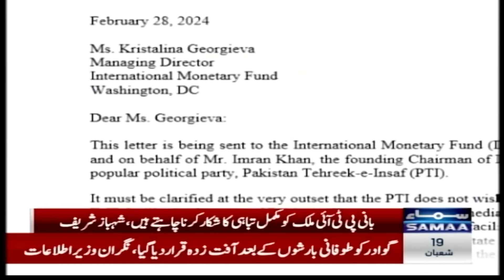What Happened When Nawaz Sharif Enter In Assembly And Reached Near To Asif Zardari |Shocking Moments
What Happened When Nawaz Sharif Enter In Assembly And Reached Near To Asif Zardari |Shocking Moments | National Assembly Session | SAMAA TV

MQM-P to vote for coalition’s candidate for NA speaker, deputy and PM

Election of prime minister to be held on Sunday: NA Secretariat

ECP appoints 5 presiding officers for conduct of presidential elections

Suraiya Bibi takes oath as KP assembly deputy speaker

Khawaja Asif waves wristwatch in response to commotion by PTI-backed MNAs

No one can ‘sneak’ into NA, says Gohar Ali Khan

Newly elected representatives sworn in as ruckus mars maiden session of 16th National Assembly

JUI-F to boycott elections of premier, NA speaker and deputy

JUI-F to sit on opposition benches, announces Fazl